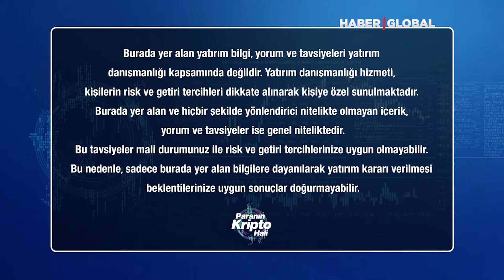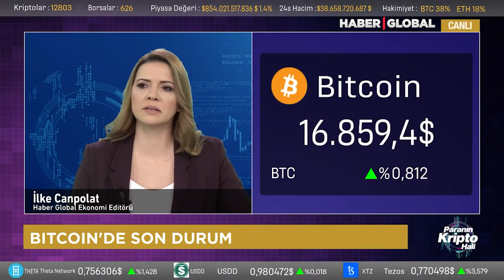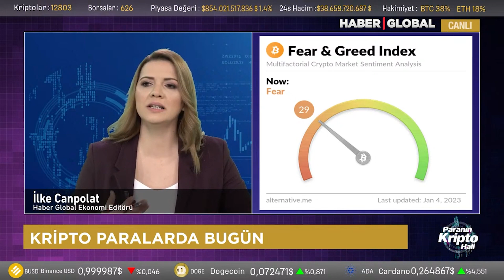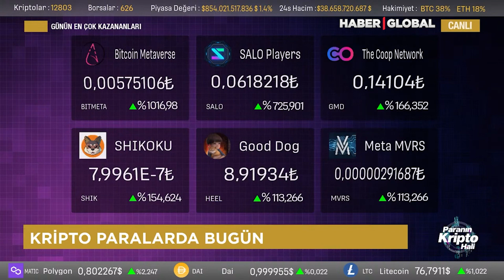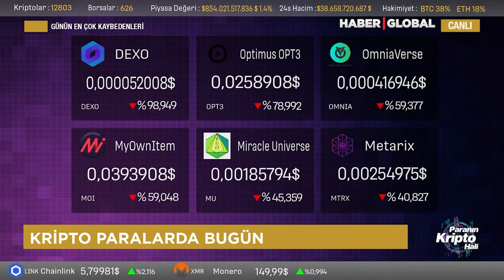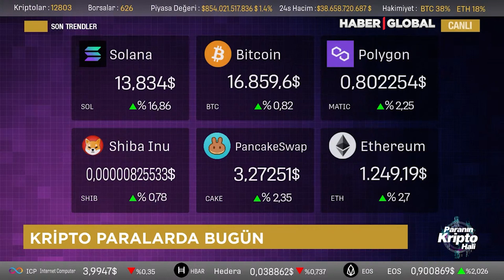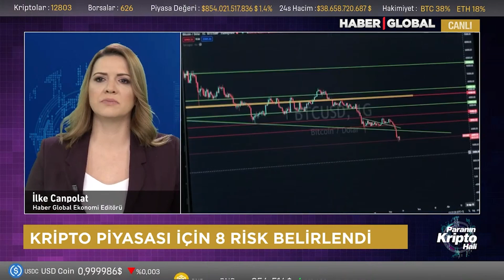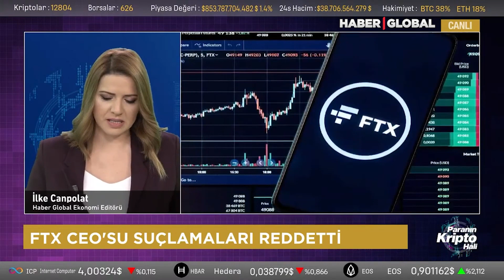KRİPTO PİYASASINDA 8 RİSKE DİKKAT ÇEKİLDİ